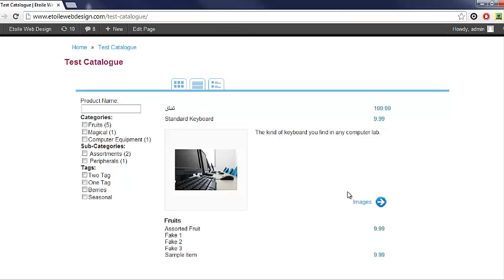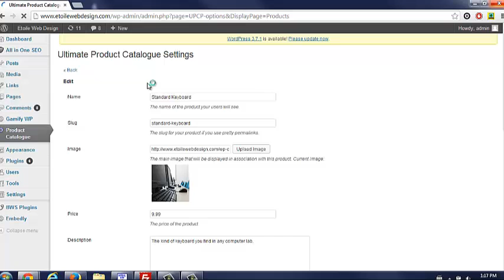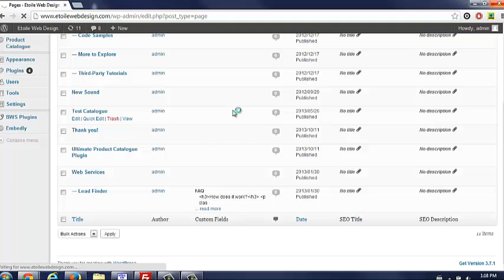Ultimate Product Catalog WordPress Plugin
Ultimate Product Catalog is a WordPress plugin designed to display your products in a sleek and easy-to-customize catalog format. Many layout and styling options are available, and you can also use the Custom CSS feature to seamlessly match the catalog to the look of your site. Make your catalog easy to browse, sort and update with categories, sub-categories, tags and custom fields. With these powerful filtering features, you can offer the best possible experience to your visitors and customers.